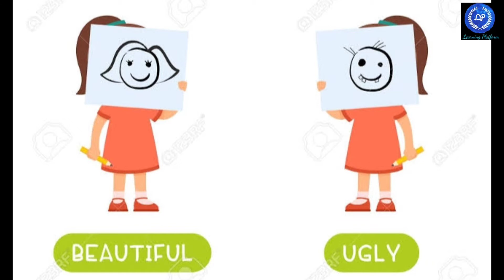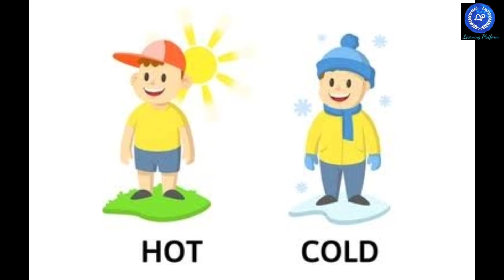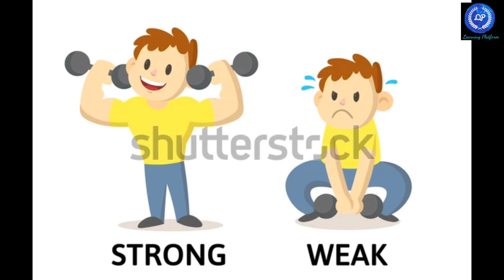Adjectives for kids/Opposites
basic English, easy English,
Nali-kali English, nursery English,

easy English
basic English
English grammar
spoken English
English through Kannada
English classes
English for beginners
English poems
English rhymes
English stories
Kannada poems
Kannada Abhinaya Geethegalu
English vocabulary
abhinaya geethe
keep watching.